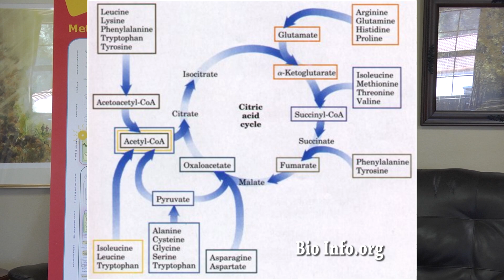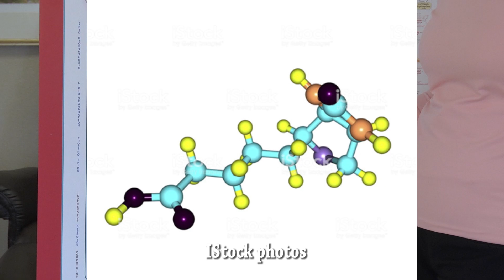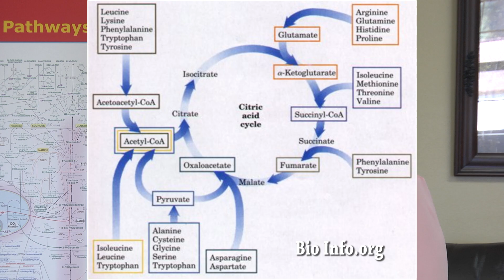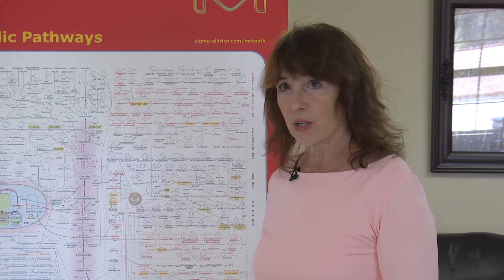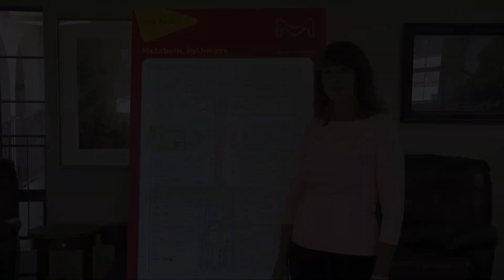Cancer and Biochemistry 14